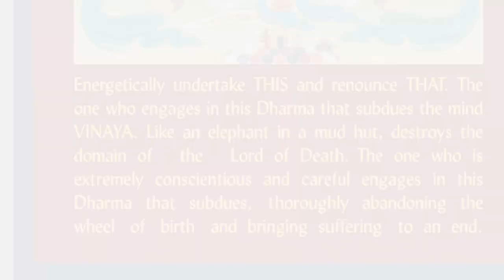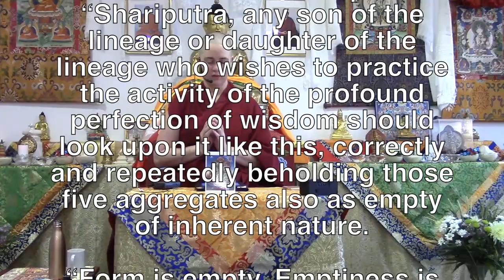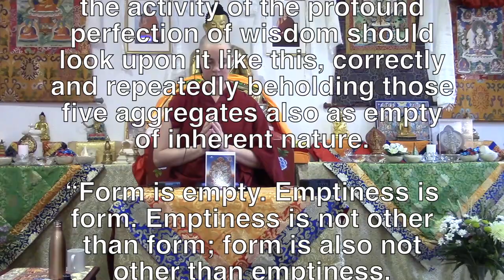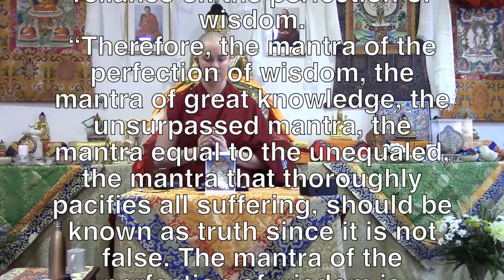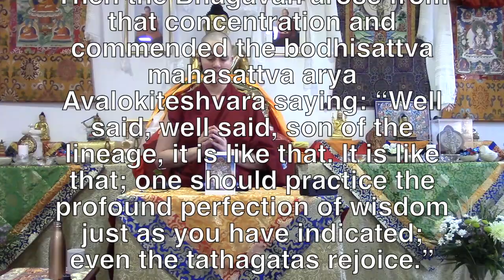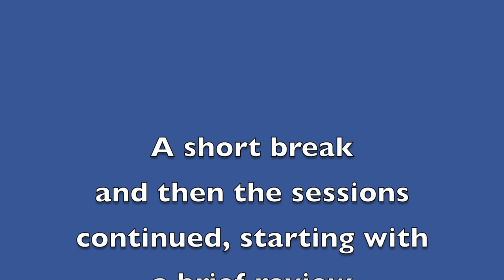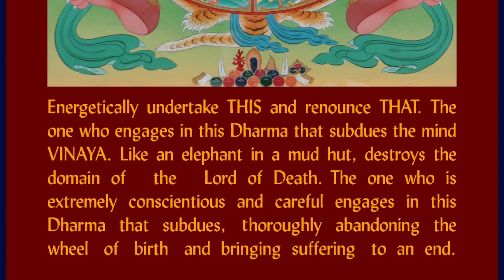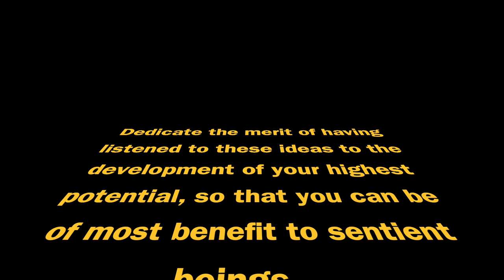The 12 Links _1_Wheel of Life image summary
Session 1 of a weekend course on the 12 Links of Dependent Arising

Wheel of Life Image Description
Summary compiled from various sources and oral commentaries.
Any mistakes due to Ven. Yönten 2019

Buddha Pointing to the Moon = Liberation (the moon) is possible and the way is to be out of the wheel/samsara.

Monster / Yama the Lord of Death = Impermanence. His two arms are karma and disturbing emotions, his three eyes are the three times (past, present and future), the five-skull crown represents the five main afflictions and four fangs (only two visible) represent the four “maras.”

Outer Ring = the Twelve Links of Dependent Arising (images going clockwise)
1. Ignorance = blind person
2. Karmic Formations = potter and varied sized pots
3. Consciousness = monkey
4. Name and Form = ship with people
5. Six Sources = empty house
6. Contact = couple (some images sitting together, kissing, or sometimes copulating)
7. Feeling = arrow entering the eye of a person
8. Craving = person drinking alcohol (sometimes two people: one offering, one drinking)
9. Grasping = grabbing fruit (usually a monkey, sometimes a human)
10. Becoming/ Potential Existence = pregnant woman (sometimes a couple copulating)
11. Birth = woman giving birth (Note: “rebirth” is at conception, not physical birth)
12. Old Age and Death = Old person carrying a corpse on their back

Inner Sections = The Six Realms the arrangement of the realms varies in different images but God realm is usually at “12 o’clock” and Hell Realms are usually at “6 o’clock”
1. God: Dominant disturbing emotion is Pride
2. Demi-God: Dominant disturbing emotion is Jealousy
3. Human: Dominant disturbing emotion is Desire/Attachment
4. Hungry Ghost: Dominant disturbing emotion is Miserliness
5. Animal: Dominant disturbing emotion is Ignorance
6. Hell Realms: Dominant disturbing emotion is Hatred

Small Inner Ring = repeated progression from higher/happier realms to lower/suffering realms

Centre Circle = The Three Poisons

The Bird = Attachment sometimes called a pigeon, sometimes a rooster – in reality some breed found in ancient India/Nepal that was particularly desirous

The Snake = Anger because snakes will strike at even the slightest provocation and the mere sight of them by others trigger aggression and defensiveness

The Pig = Ignorance While intelligence for an animal, they still foolishly trust the people who will eventually kill them for food, they eat everything without much discrimination